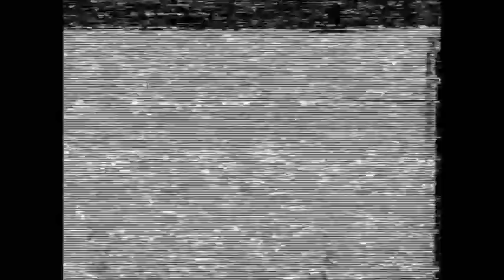Kwame Ture Revolutionary Without An Organization